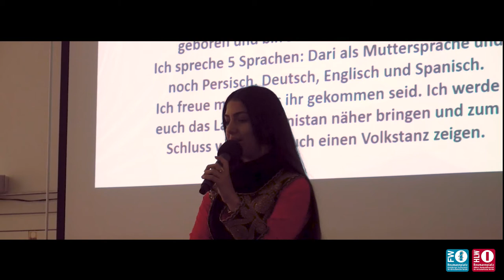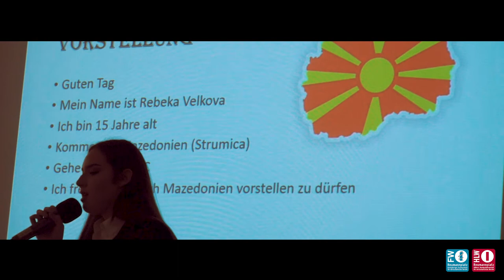Europäischer Tag der Sprachen an der HLW10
Produced by: Patrick Mühlgassner